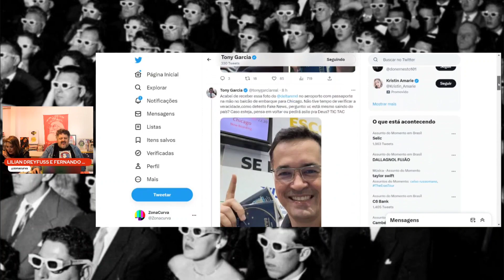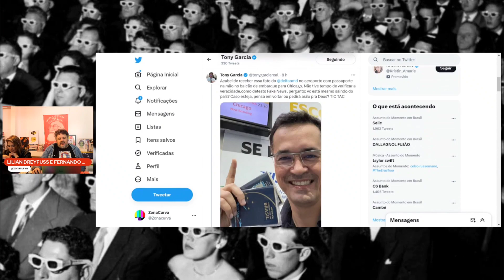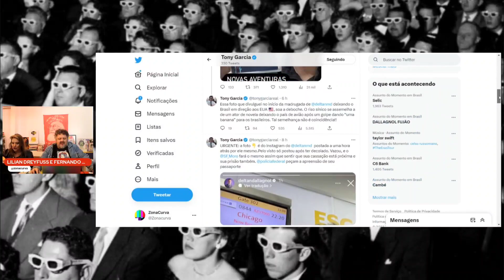Deltan Dallagnol se manda para Chicago 🏃🗽✈️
Trecho Agora na zona.

Depois que a viagem de Deltan Dallagnol a Chicago virou um dos assuntos em alta no Twitter, na manhã desta segunda (19 de junho), a assessoria de imprensa do ex-deputado federal precisou explicar à imprensa que a saída do Brasil não era tentativa de fugir de processos, mas sim participação em uma conferência.

Segundo a assessoria, Deltan Dallagnol embarcou na madrugada rumo a Chicago, na companhia da esposa Fernanda, para participar da Acton University, uma conferência que sobre teologia, filosofia, empreendedorismo e desenvolvimento internacional”.